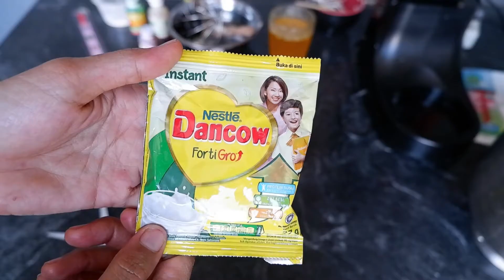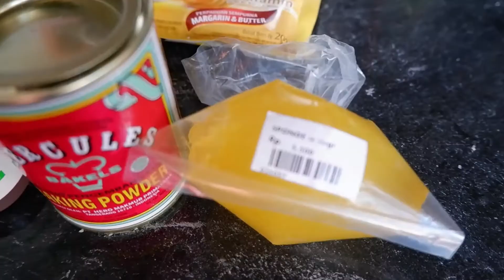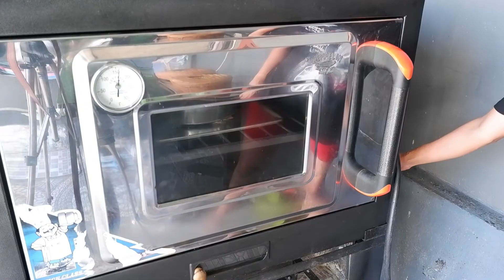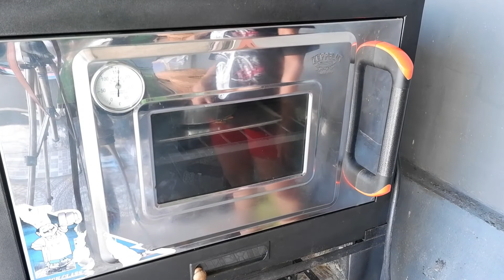Resep BOLU JADUL - JUMBO , KOKOH DAN LEMBUT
resepbolujaduljumbosuperempukdanlembut,bolujadul,bolupelangi,bolu,resepbolulembutdankokoh,resepbolumarmer,resepbolujumbo,bolu8telor,bolu4telor,bolu10telor,bolusuperlembut
Bahan adonan :
● 8 Butir
● 230 g/16 sdm : Gula pasir
● 1 sdm : spoge 28
● 250 g/25 sdm : Tepung Terigu pro rendah/sedang
● 27 g / 2 sdm : Susu Bubuk / 1 sase
● 1 sdt : Baking powder Herkules
● 1 sdm : Diva softener rasa vanilla
● 200 gram : Margarin dicairkan , harus di dinginkan jangan panas untuk
   campur ke adonnan , jika panas adonan bantet.

Untuk adonan 4 telor :

* 4 telor
* Gula pasir 115 gram
* sponge 28 1 sendok teh
* Tepung terigu protein sedang 125 gram
* 15 gram susu bubuk
*. Setengah sendok teh baking powder
     herkules
* 1 sendok teh diva softeneer , atau pasta
     vanilla
*. 100 gram margarin cair

Bahan pewarna :
* Untuk bolu jadul pandan pake pasta pandan warna hijau
*  Untuk bolu rasa doger / coklat pake pasta , doger pink mix pasta coklat
* Untuk bolu pelagi pake pewarna , merah , kuning , hijau , dan ungu
Alternatif loyang :
*  Loyang tulban 24  x 8 cm
model tegak lurus diameter atas bawah sama
*  Loyang tulban 25 x 8 cm
* yang dipakai divideo
 * Loyang tulban 26 × 9 cm
 * Loyang tulban 28 x 9 cm

Bisa pake loyang bentuk apa saja , loyang model tulban  banyak bentuknya ada yang polos ada juga yang bentuk lebih cantik .